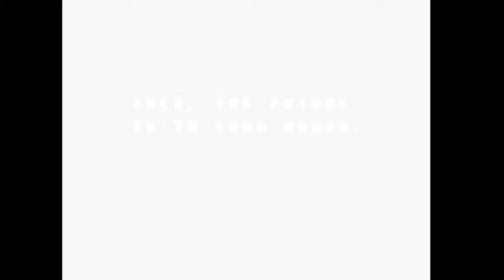Deltarune - AAAAAAAAAAAAAAAAA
Intro Animator:
Jender

Intro Font:
JACK FROST